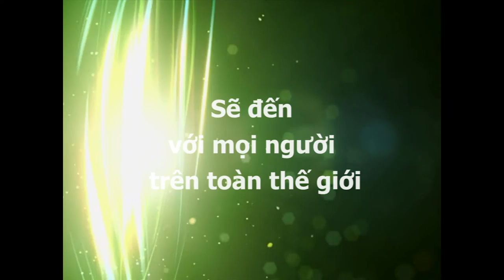Trong họa là phúc, Y mao mạch Thập Chỉ Liên Tâm sẽ đến với mọi người toàn thế giới - Dư Quang Châu